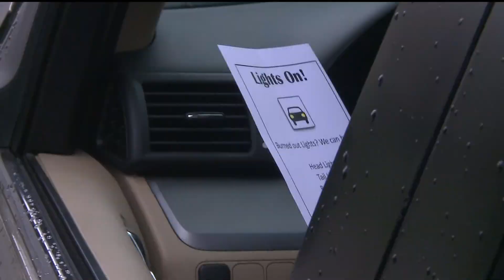Lawmakers weigh compensation for police suicide survivors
The widow of an officer who died by suicide called on lawmakers Friday to pass legislation treating those cases the same as those who die in the line of duty.